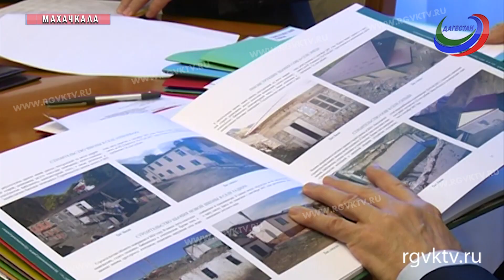Глава Дагестана встретился с главами Цумадинского и Тляратинского районов республики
Обсудили социально-экономическое развитие муниципалитетов. Одно из приоритетных направлений деятельности Цумадинского района  -  животноводство.  По словам Анваргаджи Вечедова стабильный рост продукции животноводства обеспечивают значительные кормовые ресурсы. Кроме того, в районе выросла урожайность зерновых культур, картофеля, овощей и ягод.